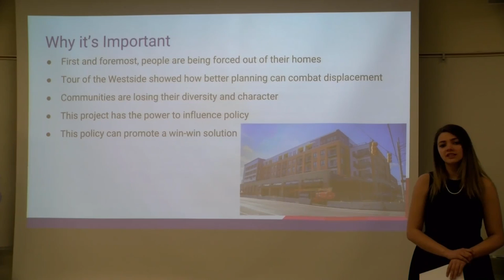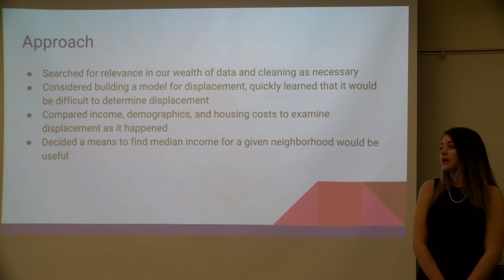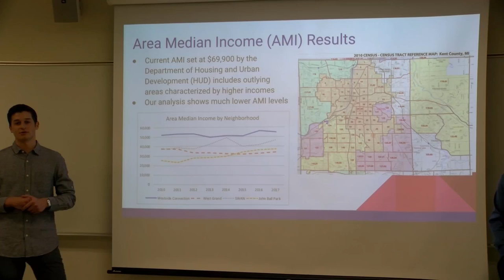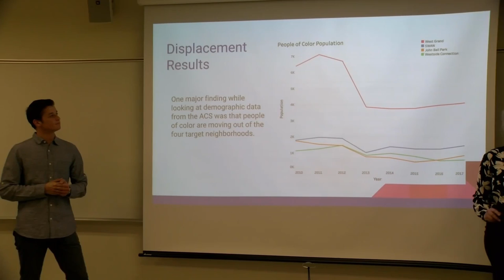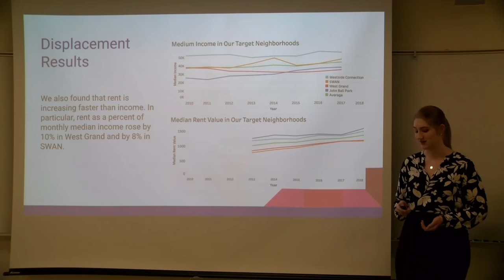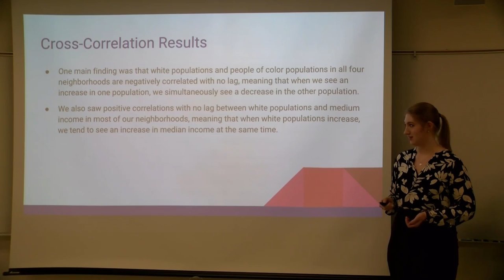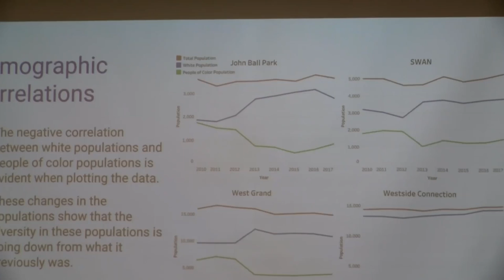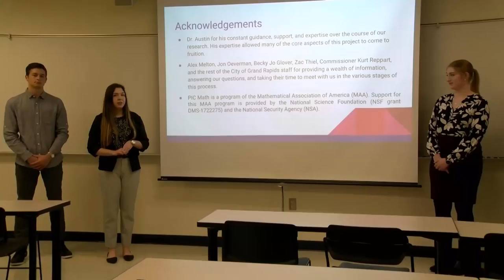Keeping People in Their Homes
A GVSU student team describes their Winter 2019 partnership with the City of Grand Rapids in MTH 498, Project-based applied mathematics.